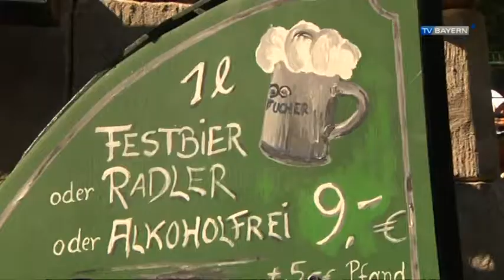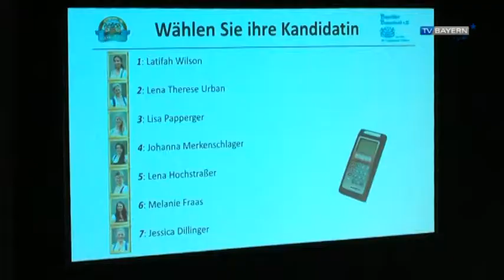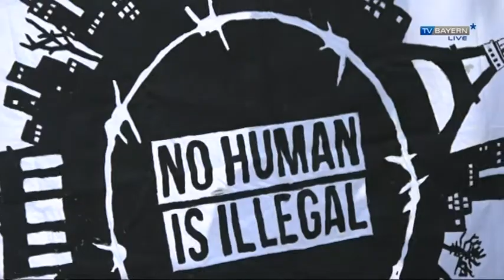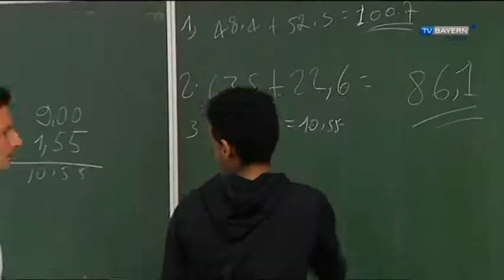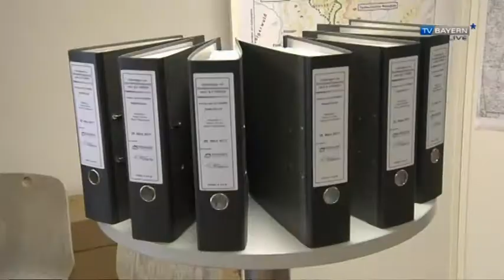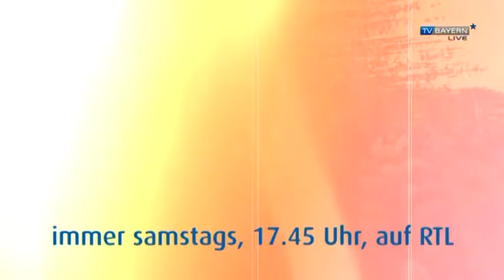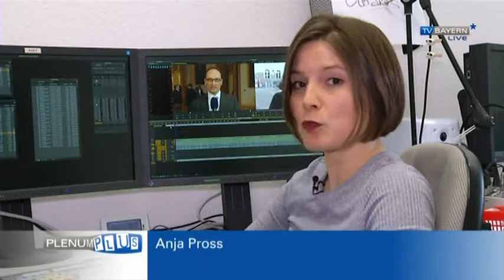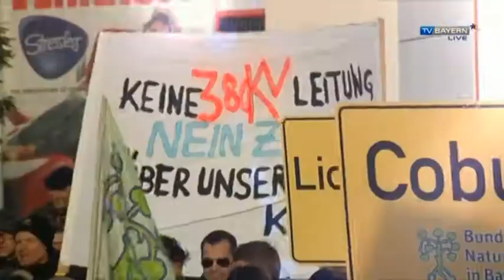TV BAYERN LIVE* am 03.06.2017